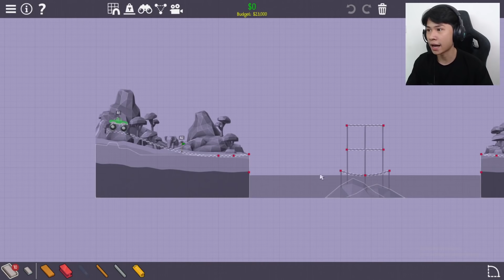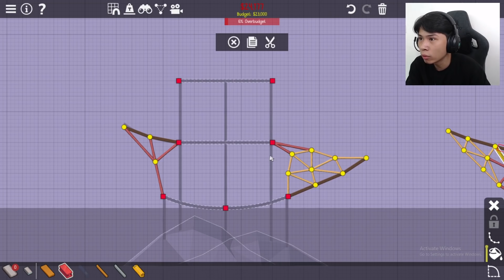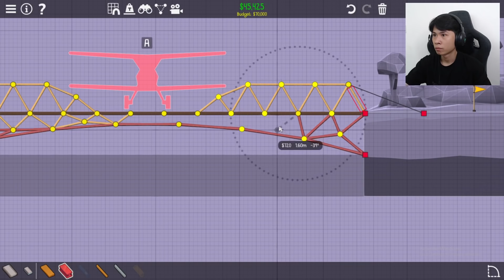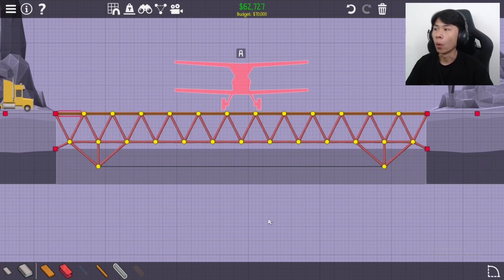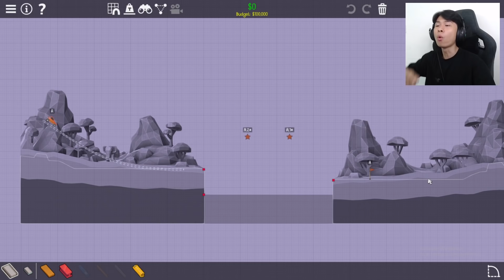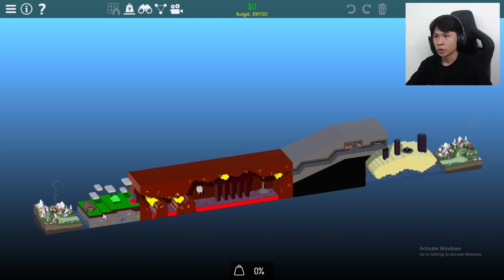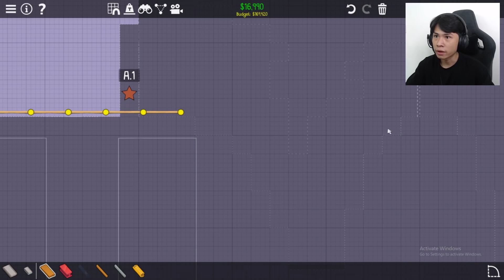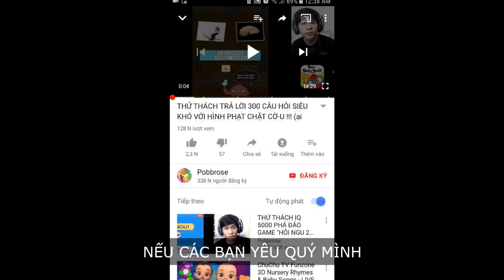NGƯỜI VIỆT NAM XÂY CẦU 360 ĐỘ !!! (Pobbrose Thánh xây cầu) ✔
Pobbrose chơi game bựa Thánh xây cầu Poly bridge 2